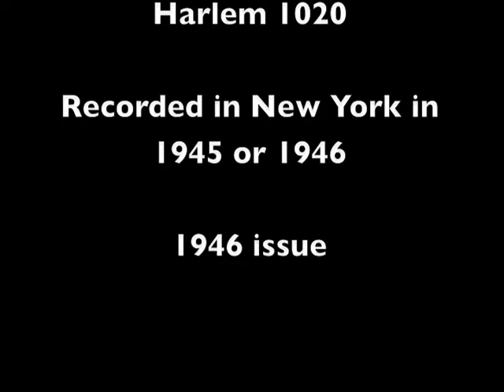Too Much E-e-l - Ollie Potter and her After Hours Orchestra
Too Much E-e-l performed by Ollie Potter and her After Hours Orchestra.  Issued in 1946 on Harlem 1020.  Recorded in New York in 1945 or 1946.